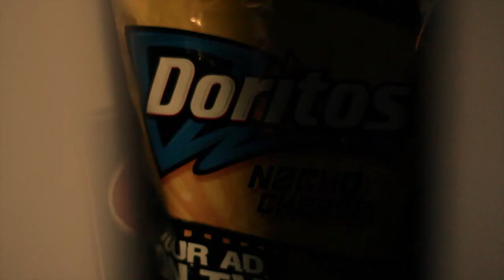Doritos Commercial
Entry into the 2010 Doritos Make an Ad, Make a Fortune competition.

Starring Seaton Kay-Smith!
Story by Tom Judd & Seaton Kay-Smith
Directed by Tom Judd